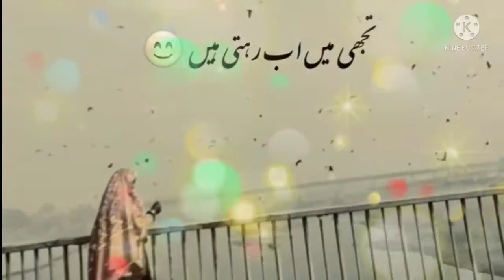tera fitoor jb see chadh gya re romantic status song ❤️💖❤️💖❤️💖❤️💖❤️💖❤️